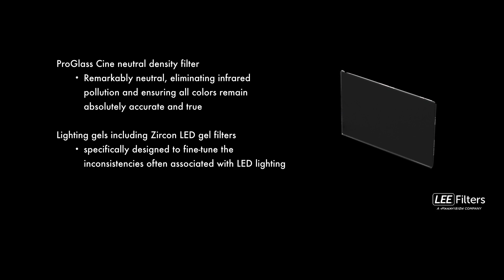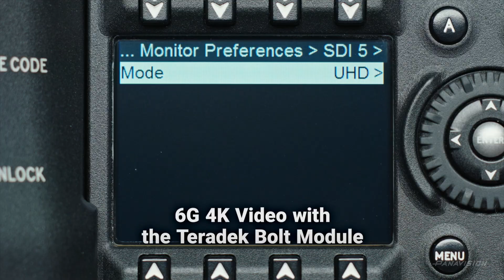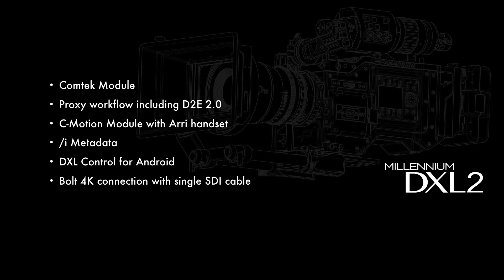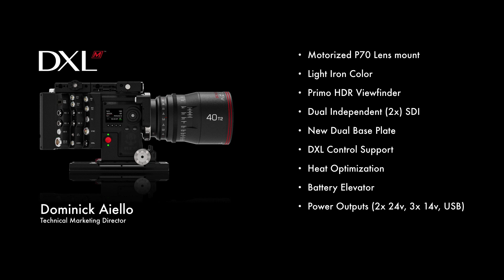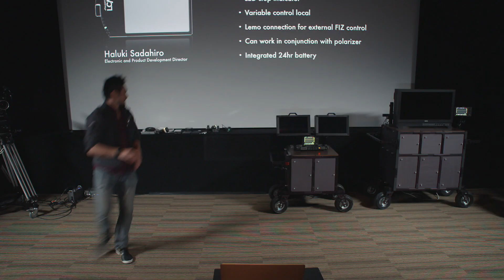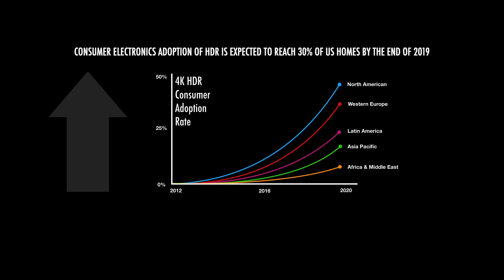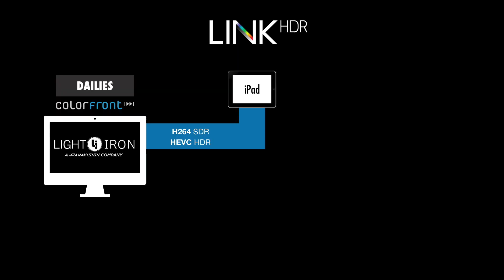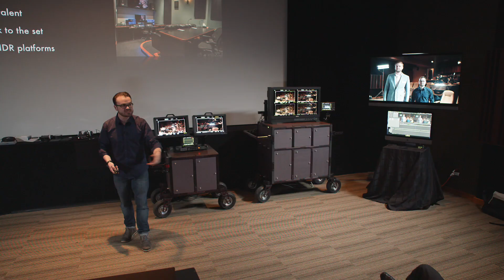Cine Gear 2019 Technology Announcements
Dive deeper into the recent technology announcements from Panavision/Light Iron/LEE Filters seen at Cine Gear!

On June 29, 2019, we invited members of the press to our Light Iron Hollywood facility to hear from our experts on the latest and greatest additions in our toolset.

Watch as we introduce LCND, LINK HDR, DXL-M and more!